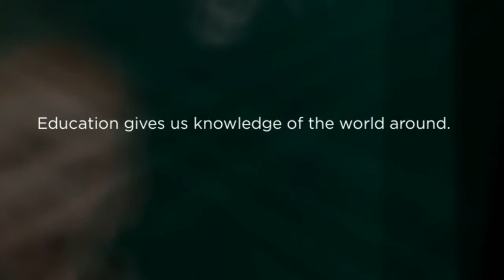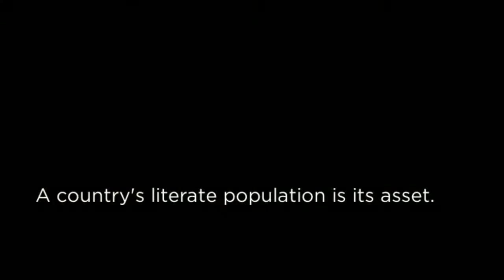Angeles City International School - Why is Education So Important?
American International Learning Academy is committed to providing a safe, nurturing, and stimulating environment for young children.  We provide enriching opportunities every day so students reach their full potential socially, emotionally, physically, and cognitively within the learning environment.